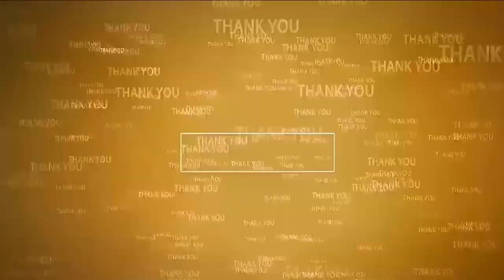చిల్డ్ర‌న్స్ పార్కు ఏర్పాటు ఘ‌న‌త సీపీఎందే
- మాదాల వెంక‌టేశ్వ‌ర్లు, సీపీఎం నాయ‌కులు